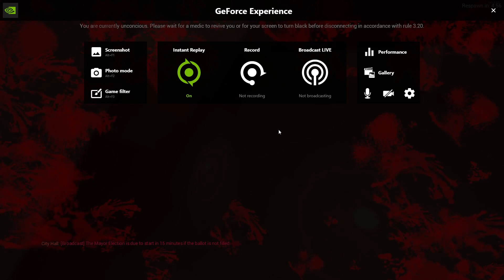Riders on the Storm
Gang shit